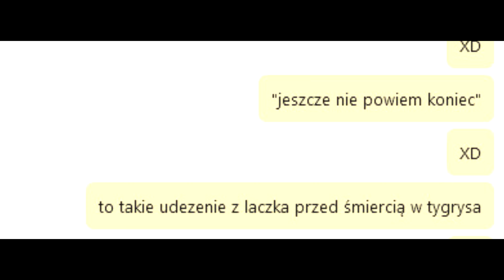Jeszcze nie powiedziałem KONIEC!